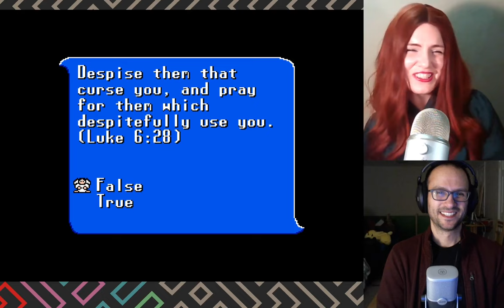The search for the baby Jesus - Sam and Dave play King of Kings for NES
SPOILERS: We failed the Savior.